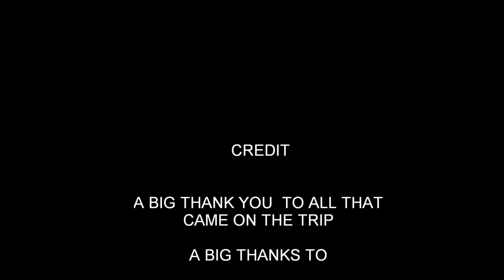Hendre spa mine, Wales